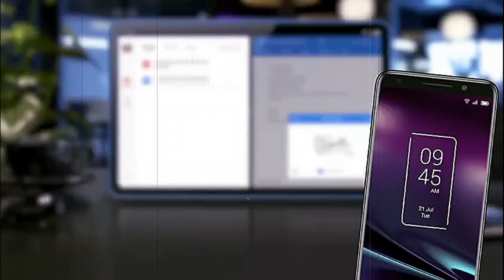TCL 10 Tab Max Official Video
🔔 Bell